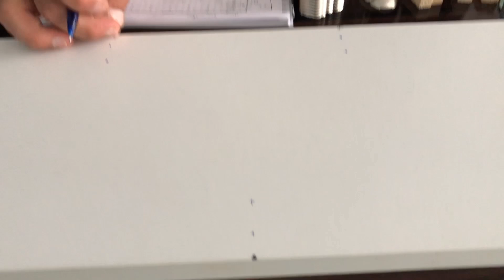"Evde Kolay Askılık Yapımı" | 🔨Takım Tezgahı 🚩TOKAT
Rota Oluşturuluyor...
Karavan grupları yollara çıkıyor.
Her ay farklı bir temayla yeni kazanımlar elde ediyor, filmler izliyor, kitaplar okuyor, gezip öğreniyor, yeni tecrübeler elde edip samimi dostluklar kuruyoruz.
Okuldaki arkadaşlarımızla muhabbet edip halı saha maçında paslaşıyor, çadır kamplarında birlikte ezgiler söylüyor, organizasyon becerileri kazanıyoruz.
Seni de okulundaki Karavan Grubuna bekliyoruz.
Karavan Grupları Her Mahallede, Her Lisede...